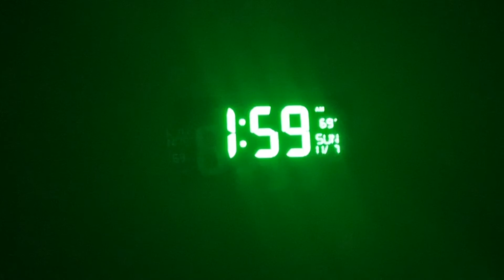Daylight Savings end 11/7/2021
Central Time zone: time changes from CDT to CST. Falling back one hour.

Click this timestamp 0:53